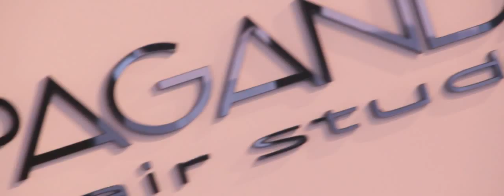Take a LOOK. Мукачево, ресторан Daily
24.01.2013 відбулася вечірка від Propaganda Hair Studio та Kira Plastinina за участі спеціального гостя з Будапешта Біндера Гейзи (Binder Geza) - одного з кращих перукарів-стилістів Угорщини.

Ми підготували спеціальний відеорепортаж з показу. Більше читайте вже незабаром на нашому сайті